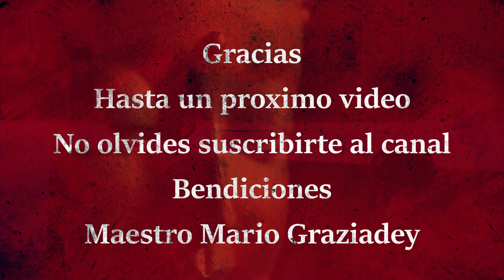Meditación guiada para armonizar los chakras con la energía del Prana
Meditacion guiada por el Maestro Mario Graziadey para armonizar los chakras con la energía del prana
Canal de Youtube: Maria Sol Herrera

Maestro Mario Graziadey
Consultas a distancia de Registros Akashicos, Tarot, Guía Espiritual, Reiki